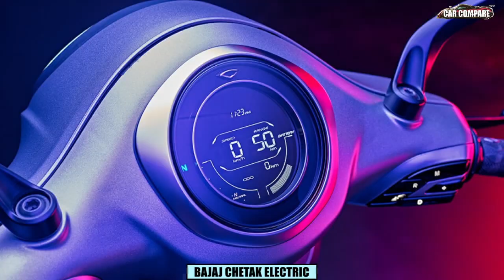bajaj Chetak ChetakElectric- legend is back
Bajaj recently revealed its contender in the growing electric two-wheeler segment in India. It’s called the Chetak and is the first product from the company’s new Urbanite business vertical. While we are still awaiting the electric scooter’s price tag and some technical specifications, we do already know quite a bit about the Chetak. Here’s a list of the five most important things to know about the 2020 Bajaj Chetak.

Retro styling

It doesn't take more than a glance to realise that Bajaj has taken the retro-styling route with their new electric scooter. While the design fits the retro Chetak nameplate, Bajaj missed an opportunity to debut a completely new styling direction, to match its electric underpinnings. That’s not saying that the Chetak doesn’t look appealing, far from it actually - it is quite pretty. The curvy bodywork, multi-spoke wheels and contoured seat work in harmony to create what looks like a timeless design. That said, just as the original Chetak was based off the Vespa Sprint, the new age Chetak echoes modern era Vespas, even though this one has nothing to do with the Italian brand.

However, it’s not only Bajaj that has gone down the retro route in recent times: the Yamaha Fascino, Suzuki Access 125 and Hero Pleasure Plus 110 have retro-inspired themes well.

Quality is a priority

The Chetak will be positioned as a premium product and extra attention has been paid to smaller details like the ‘feather touch’ switchgear, full-LED lighting, digital console and high quality of materials used in areas like the mirror stalks, side stand and flush-fitting pillion foot pegs. The Chetak will also become one of the few scooters in India to be offered with a metal body. What we were also impressed by is the contrast stitching on the seats and the lack of visible joints on the body panels - the entire rear looks like one single unit. This might increase the manufacturing cost slightly, but it does give the scooter a high-end appearance.

Realistic range and performance

The Chetak will use a 4kW electric motor and an  IP67-rated lithium-ion battery pack that’s not removable. The e-scooter also has two riding modes – Eco and Sport – and it will have a reverse assist feature as well. Exact battery specifications have not been revealed, but range is quoted at 85km and 95km in Sport and Eco modes, respectively. Bajaj points out that these figures were achieved through real-world testing within Pune city and that the ARAI test figures will be much higher.

The scooter has an in-built charger and the vehicle can be charged by plugging into a regular 5-ampere home power outlet. There will be no DC fast charging feature (Bajaj says the range is adequate enough to not require this feature) and a full charge will take around five hours. Bajaj says they will also sell a home-charging station at a ‘nominal cost’ and this charger will also show the amount of energy consumed during charging.

Unique transmission

Bajaj appears to have taken a unique route of using a swingarm-mounted motor that sends power to the rear wheel via a 'high-efficiency automated gearbox'. Again, Bajaj has not revealed any information on how this works, but the scooter's digital display shows a neutral light as well as what appears to be five notches – which may be for the five gears. We expect the whole system to be automated, but the riding experience is bound to be quite unique. We’re looking forward to experiencing this.

According to the company, the attractive aspect of the price will be possible because they have achieved the level of localisation required for it; this, however, doesn’t provide too much clarity on the price. There are some costs saving measures like the use of a rear drum brake and a simple digital display rather than a TFT unit, that lead us to believe the Chetak certainly won't cost Rs 1.5 lakh. The scooter also qualifies for the FAME II subsidy. However, whether it will be priced at around the Rs 1 lakh mark, under, or over it is the bigger question. For reference, the Ather 450, which will be the Chetak’s closest rival, is priced at Rs 1.13 lakh (on-road, Bengaluru). To read all of our thoughts on the pricing, head here.

The company will stick to its existing network to retail the Chetak e-scooter. It will also be launched in a phased manner - it will first be available in Pune in January 2020, and then in Bengaluru shortly after. Plans to launch in other cities will be made as per market response.